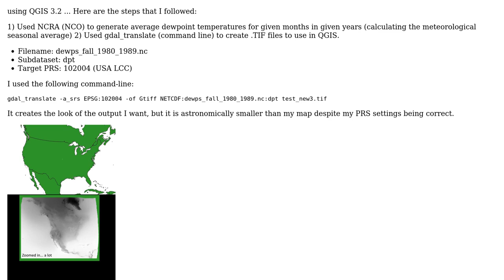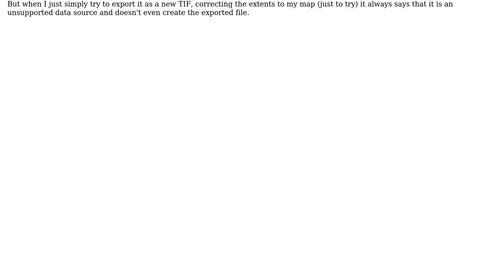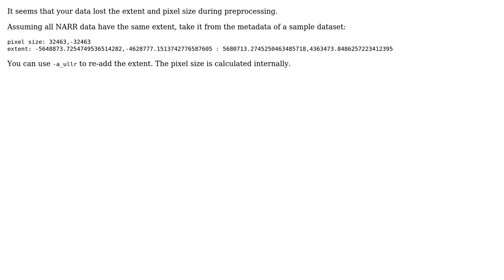GIS: GDAL_Translate output .TIF is VERY small compared to map (in QGIS) (2 Solutions!!)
GIS: GDAL_Translate output .TIF is VERY small compared to map (in QGIS)

With thanks & praise to God, and with thanks to the many people who have made this project possible! | Content (except music & images) licensed under CC BY-SA | Music | Images & others | With thanks to user PolyGeo user ksgWXfan user AndreJ and the Stack Exchange Network Trademarks are property of their respective owners. You are responsible for your own actions.